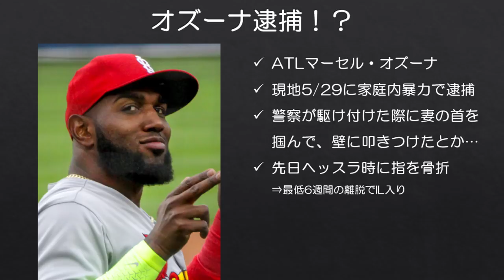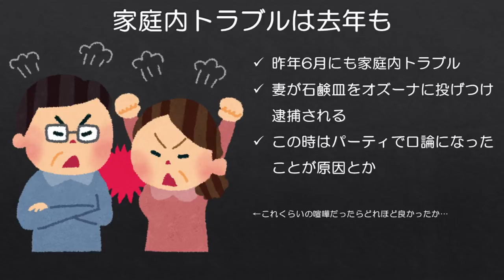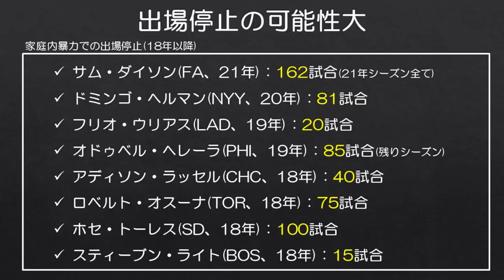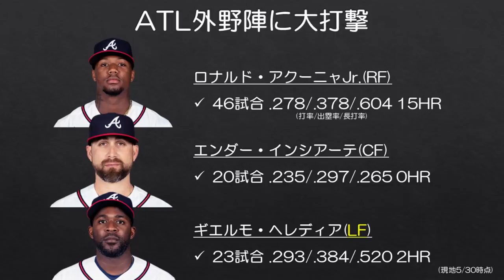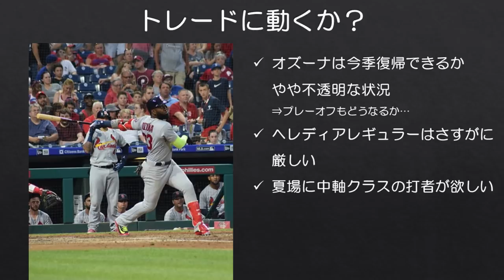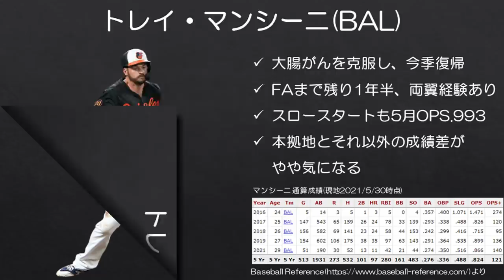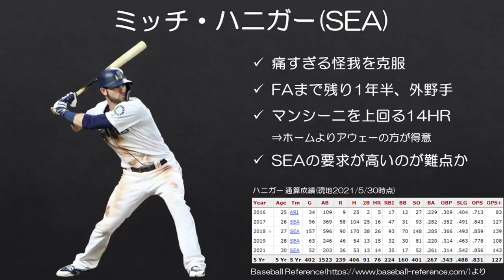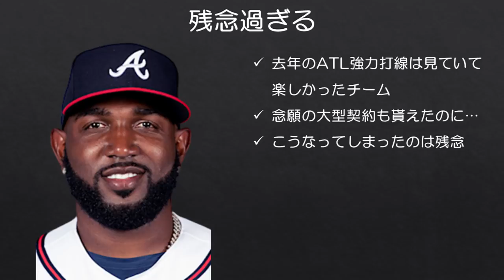【MLB】昨季HR王オズーナの逮捕とブレーブスへの影響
残念でならない。

昨年のNL HR王に輝いたブレーブスのマーセル・オズーナが家庭内暴力の容疑で逮捕されたことが現地時間5/29に明らかになりました。

オズーナはオフにブレーブスと4年総額6500万ドルの大型契約を結んだばかりですが、この事件の数日前のレッドソックス戦で指を骨折し、長期離脱となったばかりでした。

※成績等は全て現地時間2021/5/30時点です。